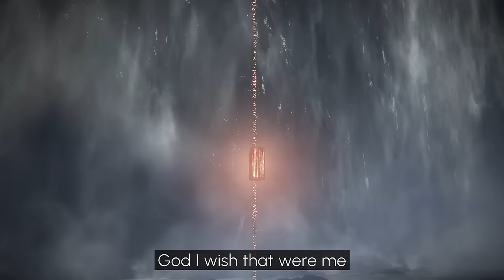Elden Ring Crossbow "Only" Guide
Elden Ring, based on crossbows, based on nothing.
All footage was captured on Elden Ring 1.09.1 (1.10 Tested)

The long awaited sequel to using some of the worst ranged weapons. As it turns out, Crossbow only is surprisingly broken.

♥ Other Credits:
→Thank you to whoever found the main glitch!
→ Mods used, reshade.me, Dire Wolf Mount, Maiden in Black Melina.
→Thanks to the creators of the music!